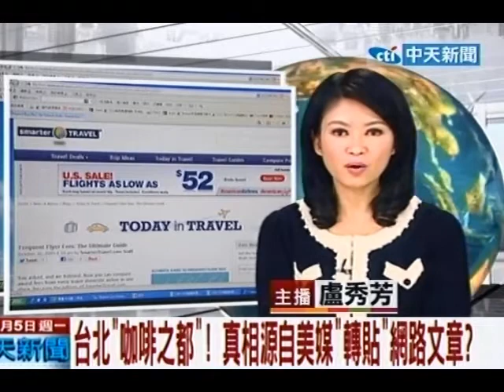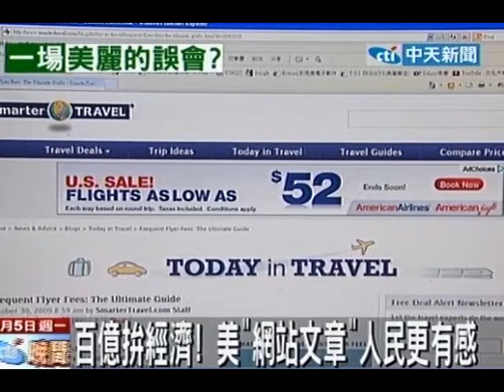台北「咖啡之都」！ 真相源自美媒「轉貼」網路文章？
中天新聞》日前美國「今日美國報」，刊登一項「國際十大咖啡之都」評鑑結果，台北榜上有名，成為亞洲唯一入選的城市，不過現在卻有媒體人，在臉書分享，這項評鑑不是「今日美國報」做的，而是「今日美國報」引述旅遊網站的「部落客文章」，雖然是個美麗的誤會，卻也讓台灣的軟實力登上國際媒體。甚至有人建議，政府與其花幾百億推振興經濟的方案，不如花小錢邀請國外部落客寫文章行銷台灣，或許讓人民「更有感」。